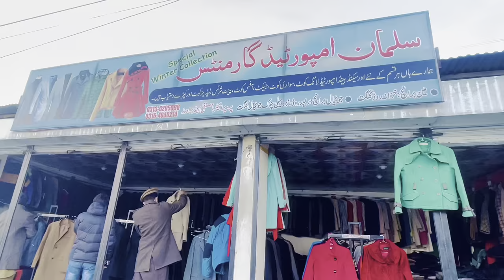My first vlog a random visit to landa shop